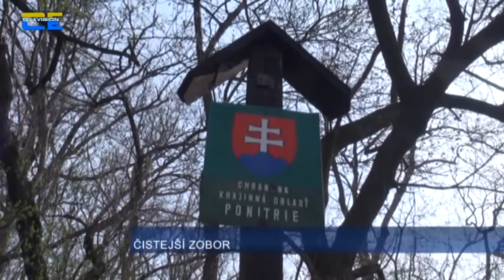Reportáž - 7. ročník Jarného čistenia Zobora (20.4.2013)_TV Central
Reportáž zo 7. ročníka Jarného čistenia Zobora (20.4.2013) vysielaná počas víkendu v Správach TV Central.